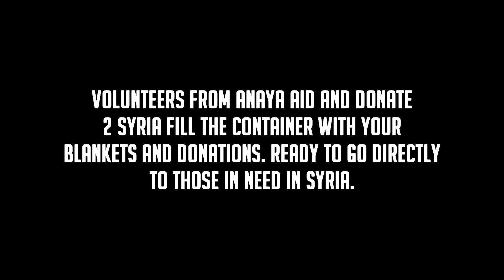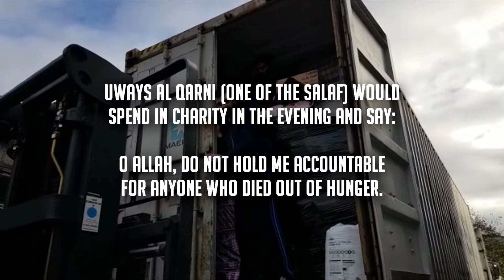DONATE2SYRIA Blanket Appeal | With Anaya Aid | Container #131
Assalaam Alaikum wa rahmatullahi wa barakatuhu to all our brothers and sisters..

Praise be to our Lord, our 'We Need Your Blankets' campaign in support of Anaya Aid winter container appeal has come to an end and as you can see in the video, all the donations collected have been dispatched and are on its way to our dear Syrian brothers and sisters.

May Allah reward all those generous individuals who not only donated but also collected for us as well, there are too many people to mention by name.

But fear not, these actions of khair are all well and truly recorded by the angels